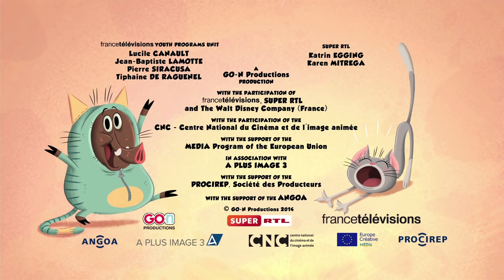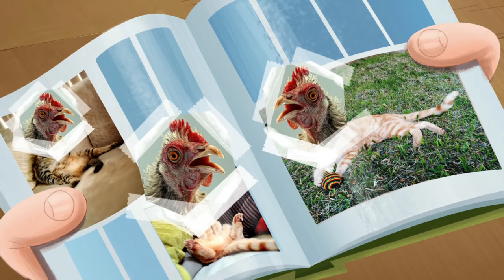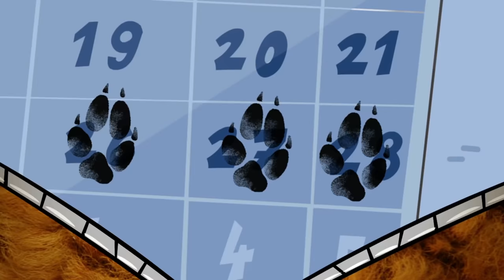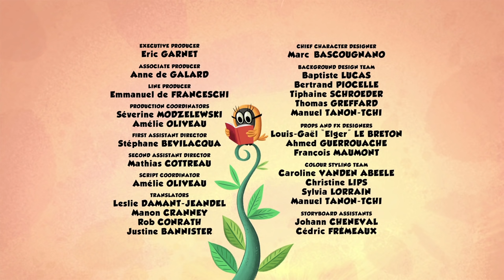We still don't trust you | Zip Zip English | Full Episodes | 1H | S1 | Cartoon for kids